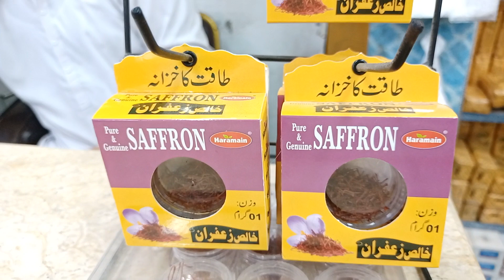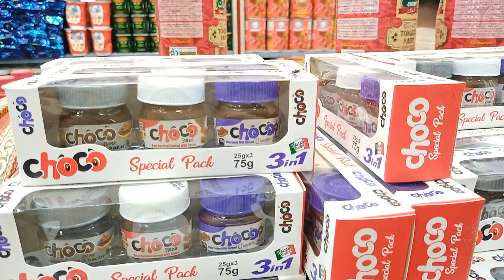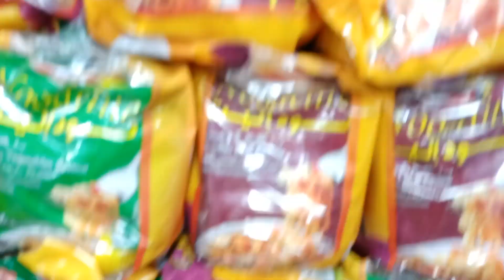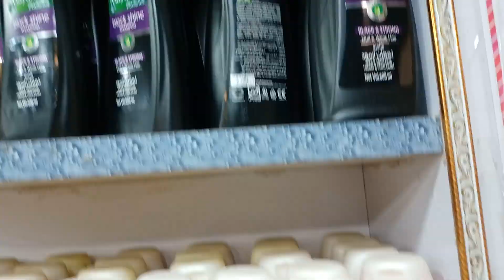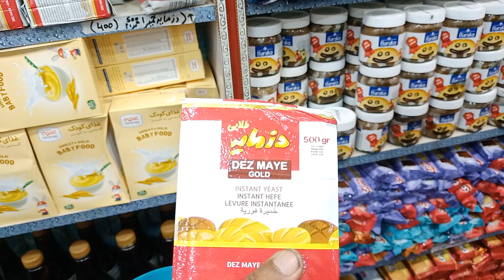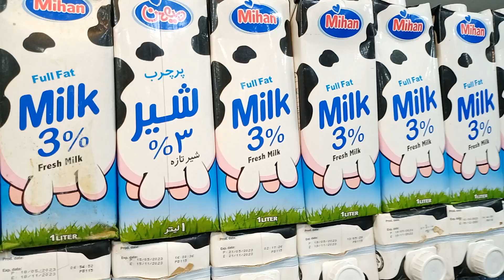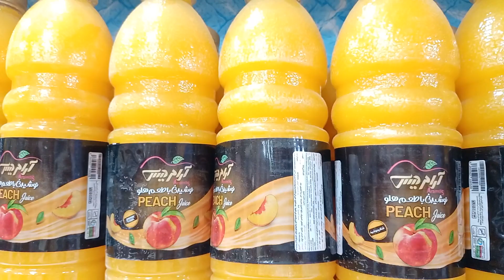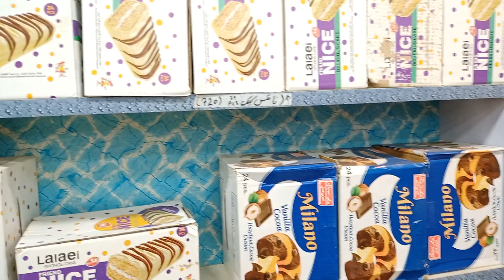Wholesale Irani Street In Karachi | Wholesale Irani Products